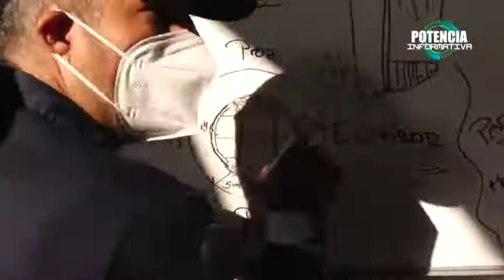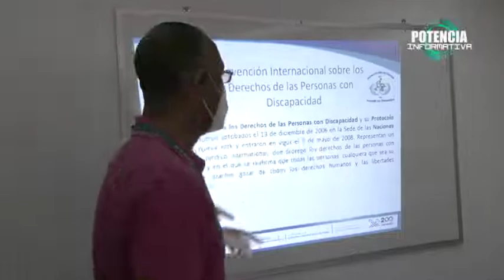NOTICIAS RELEVANTES DEL 08 NOVIEMBRE HASTA EL 13 NOVIEMBRE- NÉSTOR REVEROL